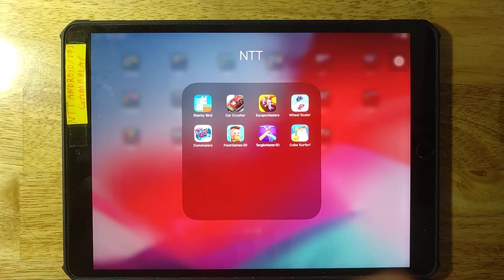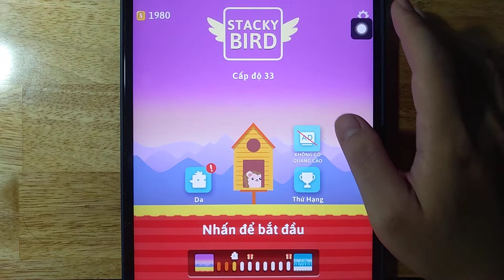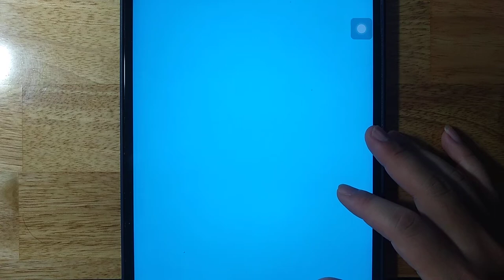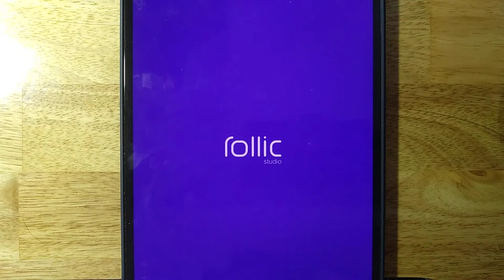Stacky Bird,Car Crusher,Escape Masters,Wheel Scale,Commuters,Food Games 3D,Tangle Master 3D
Stacky Bird,Car Crusher,Escape Masters,Wheel Scale,Commuters,Food Games 3D,Tangle Master 3D,Cube Surfer

Android GamePlay
iOS GamePlay
iPad GamePlay
GamePlay Walkthrough